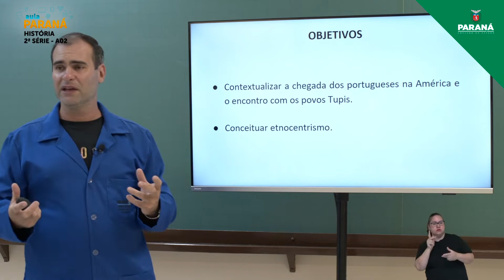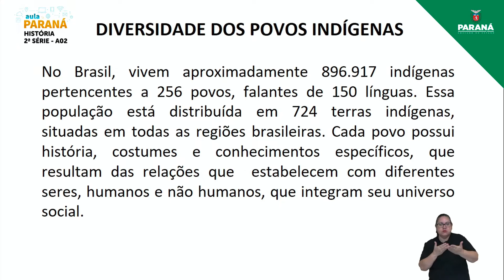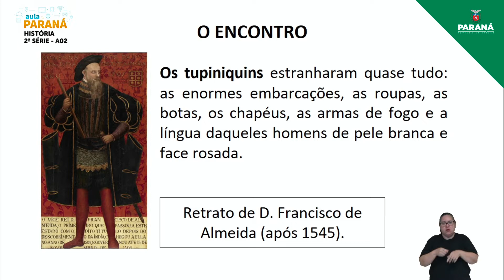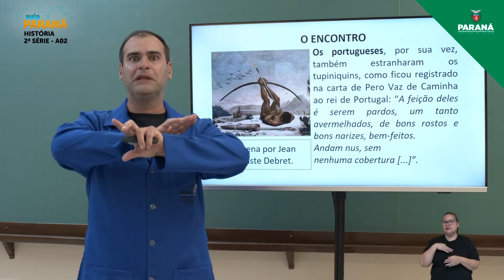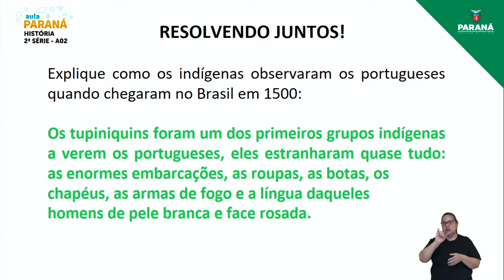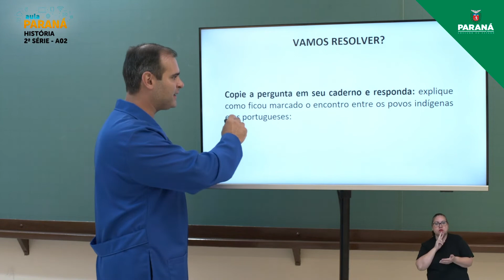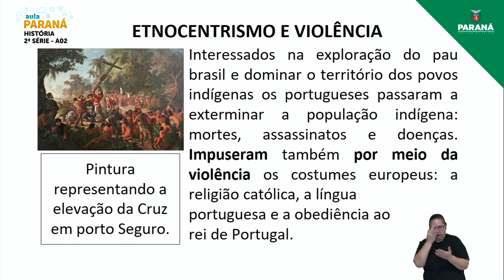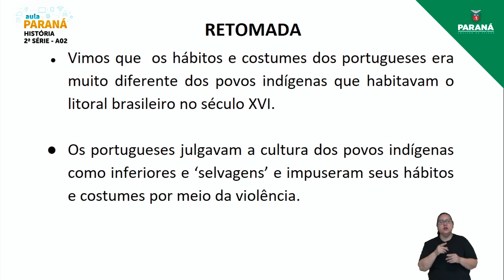2022 | 2ª Série | História | Aula 2 - Povos e Culturas Americanas: O Encontro